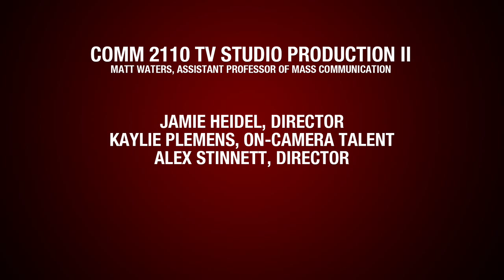Studio interview - Roane Alliance "Shop Where Your Heart Is" - Stinnett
Interviewing Lindsey Stevens and Paulette Ray from the Roane County Chamber of Commerce about the 2015 holiday shopping contest. Edited by Alex Stinnett.